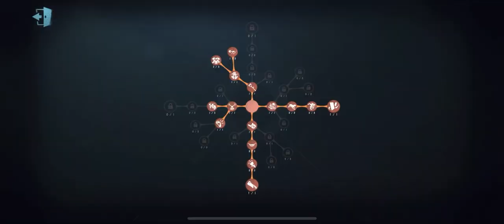#109 This is Why Gr.CZAI Get Rank 1 Postman | Identity V | 第五人格 | アイデンティティV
Postman New Skin Pro Gameplay

*Postman Buff :*
- Reduced the maximum Delivery time from 12 to 5 seconds.
- Increased Pounce distance from 15 to 20 meters and the speed from 11 to 15 meter per second.

#108 The Only Victor Skin With Upgrade System! | Identity V | 第五人格 | アイデンティティV | Postman